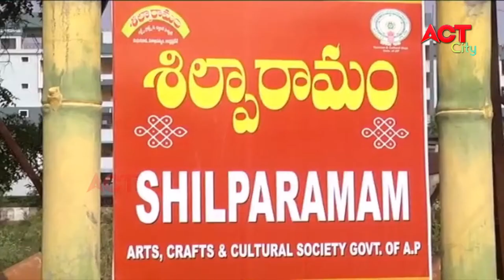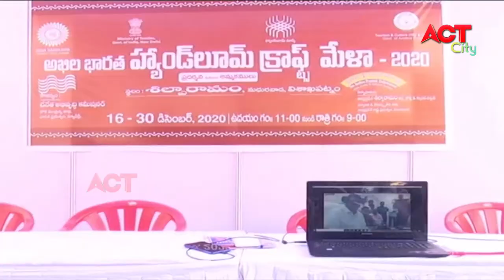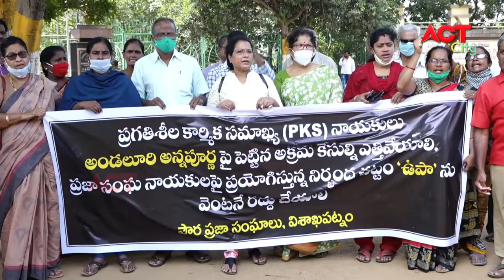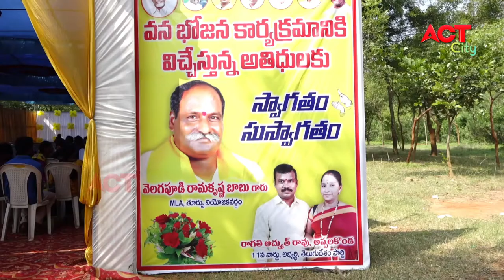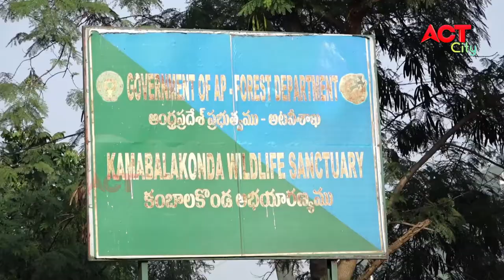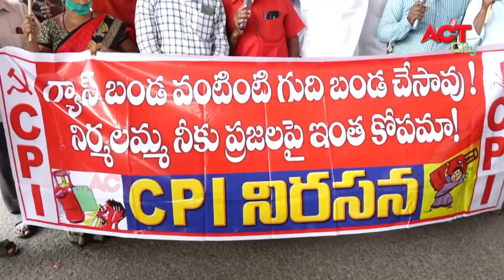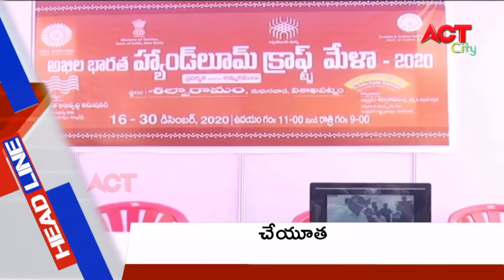EVENING ACT CITY VIZAG NEWS 16-12-2020